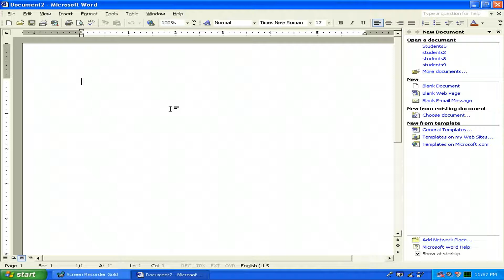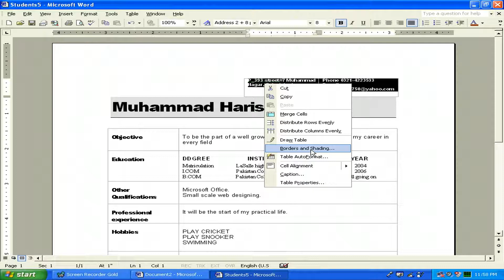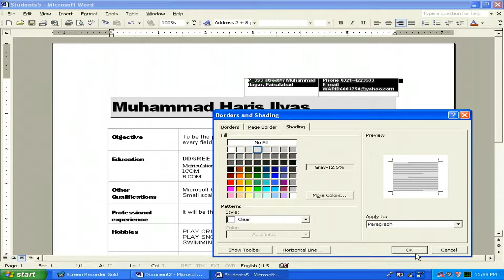15 Text shading.avi